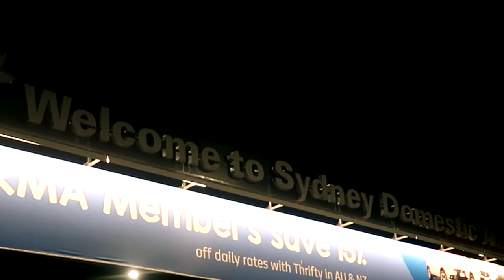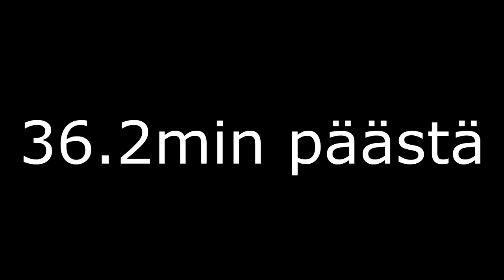RITARI VETÄÄ HORKKAA JA KIUSAA KIINALAISIA KADULLA!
Moro vaan tyypit, vähän kuulumisia täältä Sydneystä! Elämä on ihanaa. Ja tuosta kanava haltuun